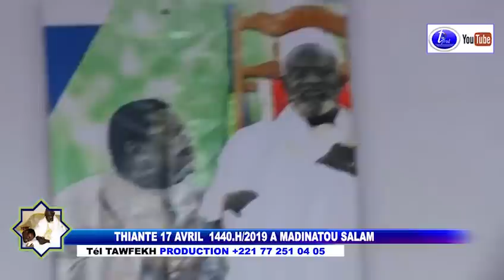THIANTE 17 AVRIL 2019 SNHONA ADYDA DALA DIEUWRIGNE UNIVERSEL A MADINATOU SALAM